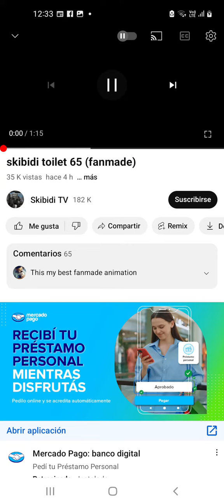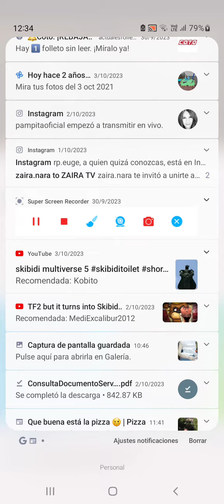Skibidi Toilet 65 (fanmade) 62